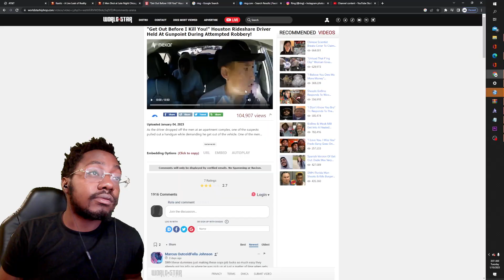2 Hood DUMMIES Teaches you how to ROB A CAR!